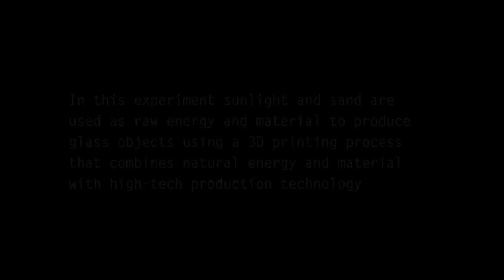Markus Kayser - Solar Sinter Project (Official HD video)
In a world increasingly concerned with questions of energy production and raw material shortages, this project explores the potential of desert manufacturing, where energy and material occur in abundance.
In this experiment sunlight and sand are used as raw energy and material to produce glass objects using a 3D printing process, that combines natural energy and material with high-tech production technology.

Solar-sintering aims to raise questions about the future of manufacturing and trigger dreams of the full utilisation of the production potential of the worlds most efficient energy resource - the sun. Whilst not providing definitive answers this experiment aims to provide a point of departure for fresh thinking.